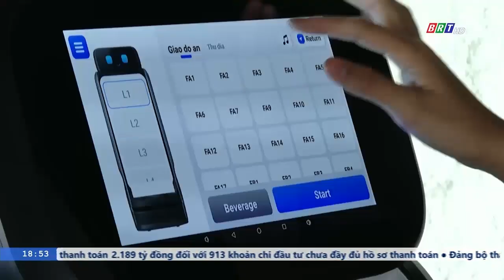Ấn tượng với robot phục vụ tại khách sạn đầu tiên ở Vũng Tàu | BRTgo